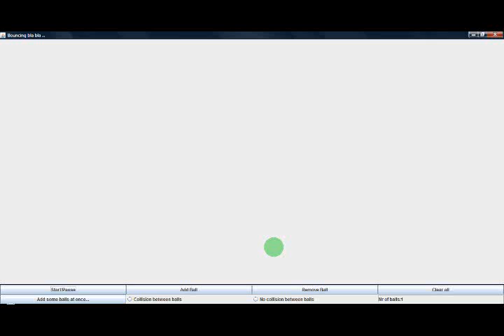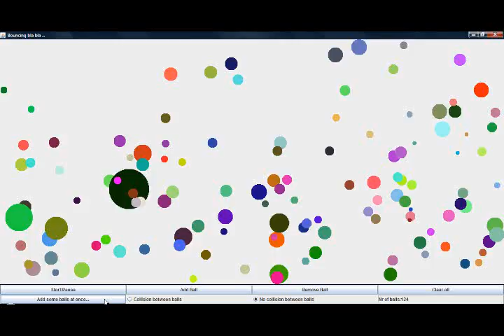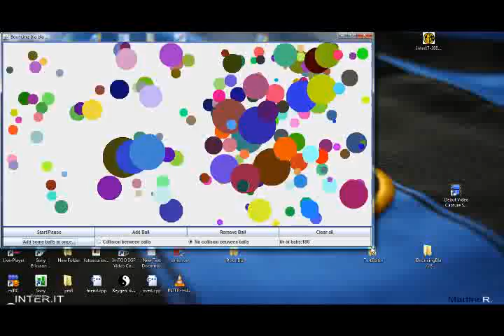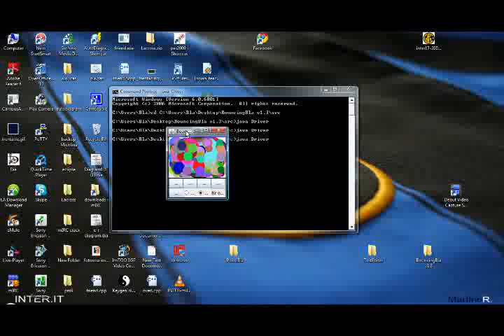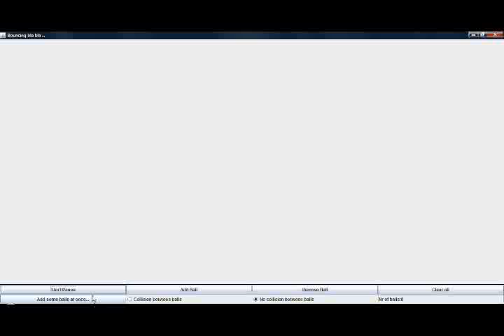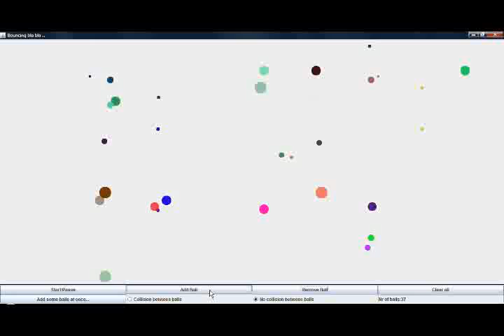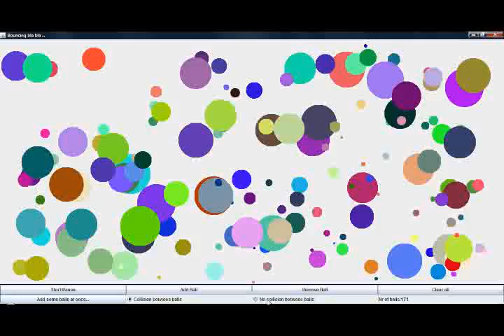Bouncing balls - Java Project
Bouncing bla bla ...
First year computer science project
Java application